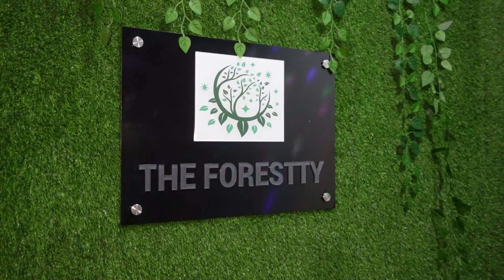জঙ্গলে বসে খাবার খাই || Forestty Rooftop Restaurant in Uttara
This is Rimpi. I love to travel and have different food from different region. While my journey of life, I share my travel & food with the people who love me. Stay fine, stay safe, stay with me :)